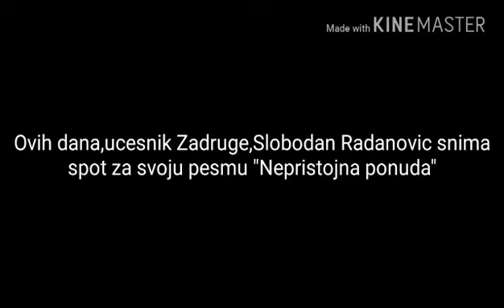Pogledajte koja zadrugarka ce se naci u spotu Slobodana Radanovica